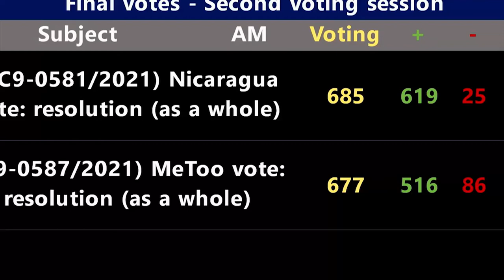Parlamento europeo insiste en preocupación por crisis en Nicaragua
Noticias12Nicaragua Con 619 votos a favor el Parlamento Europeo aprobó una nueva resolución sobre Nicaragua en la que demandan incluir las medidas contra el presidente Daniel ortega